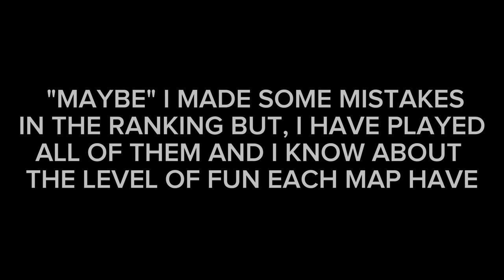RANKING 25 TRACKS IN HCR2 MAP EDITOR + THEIR IDs 🔥 | NotTheBest HCR2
Chapters:
0:00 No.25
0:24 No.24
0:47 No.23
1:31 No.22
2:24 No.21
3:02 No.20
3:32 No.19
4:07 No.18
4:53 No.17
5:28 No.16
5:56 No.15
6:17 No.14
6:51 No.13
7:29 No.12
7:52 No.11
8:28 No.10
8:59 No.9
9:41 No.8
10:16 No.7
10:54 No.6
11:18 No.5
11:49 No.4
12:19 No.3
13:12 No.2
13:34 No.1
14:12 outro

ADD ME

 ROAD TO - k subs:)

 BYEE